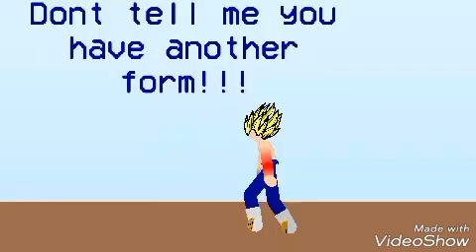10 Subs Special | Goku Vs Vegeta | DBZ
Hello guys!!!
I can't believe it cause we just hit10 subs now
And thank you for that,here is a episode for you
Its my coolest project yet

See ya in future vids!!!